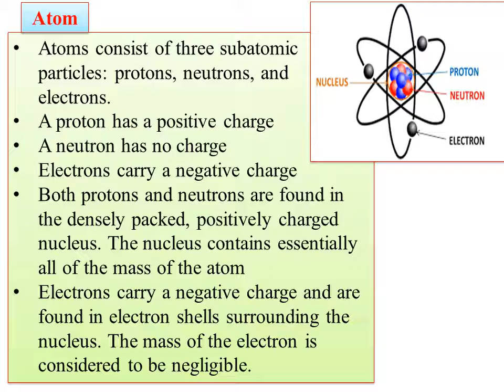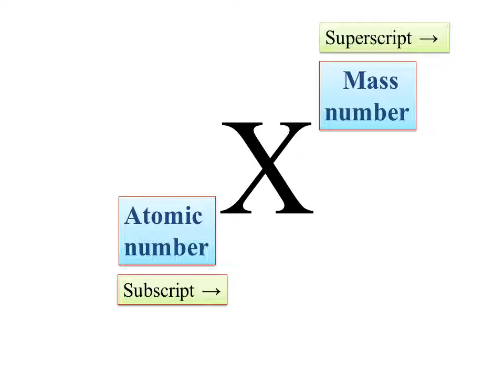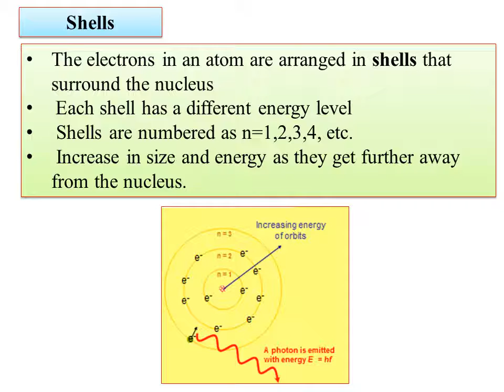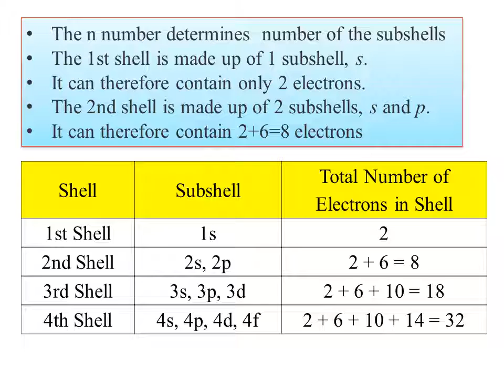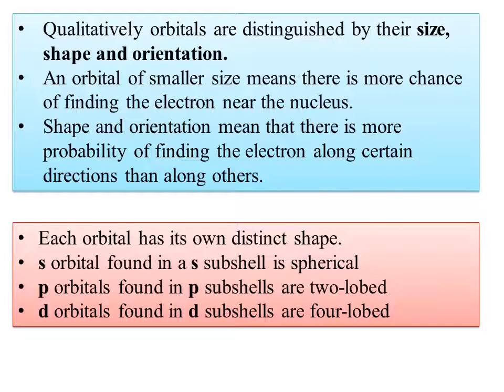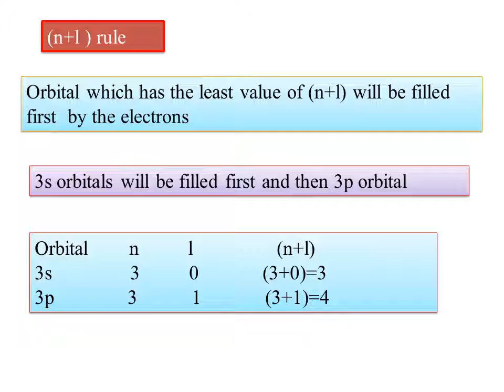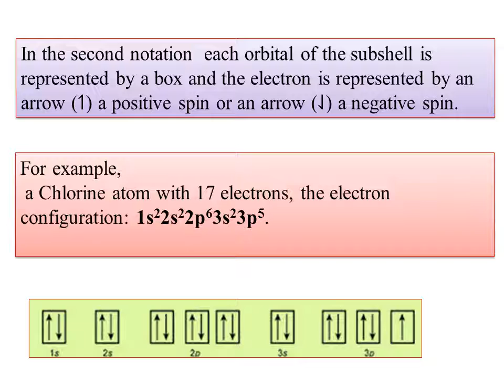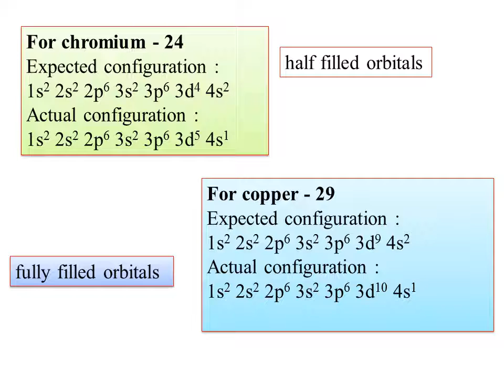Electronic configuration-Bridge Course in Chemistry for B.Sc students in kannada